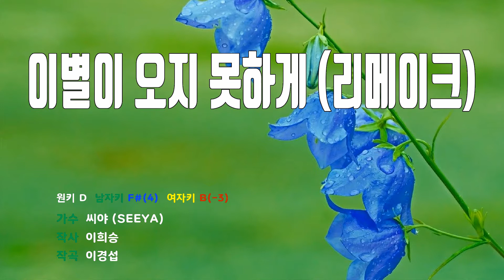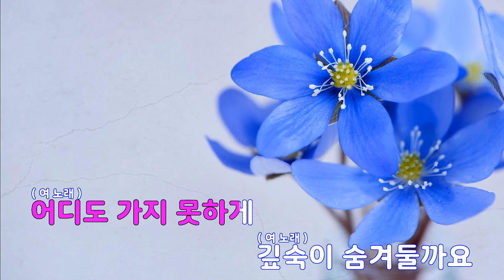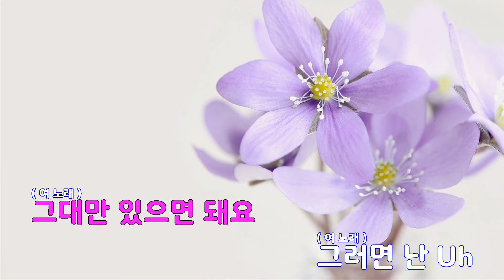[은성 반주기] 이별이오지못하게(리메이크) - 씨야(SEEYA)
이별이오지못하게(리메이크) - 씨야(SEEYA)
작사 ː 이희승, 작곡 ː 이경섭